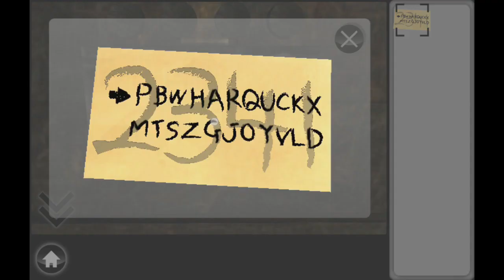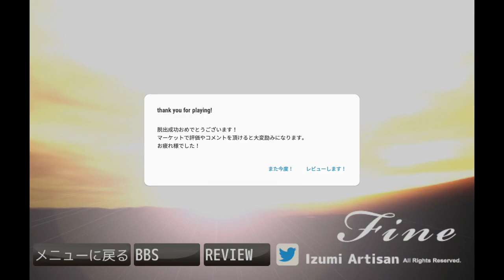[IzumiArtisan] Old Basement {Android} Walkthrough